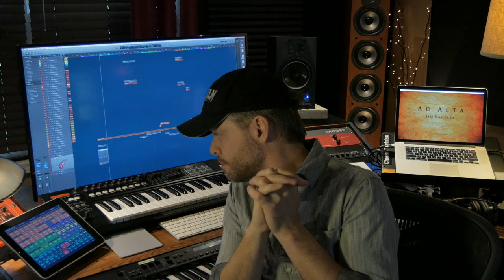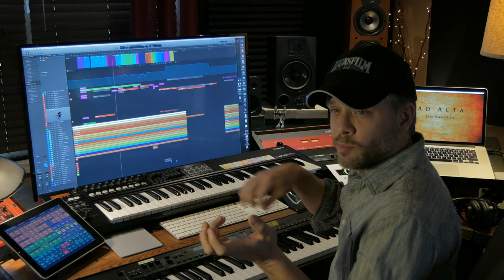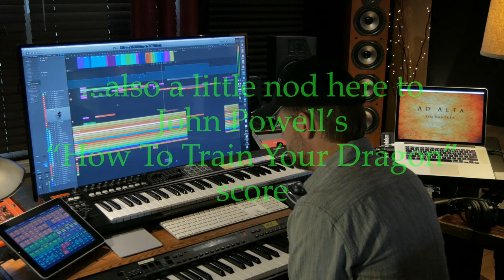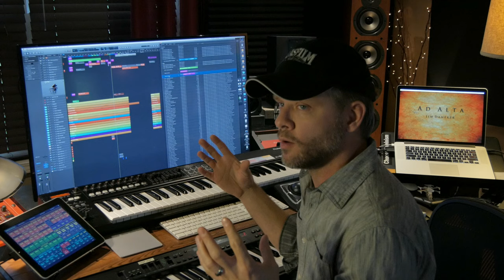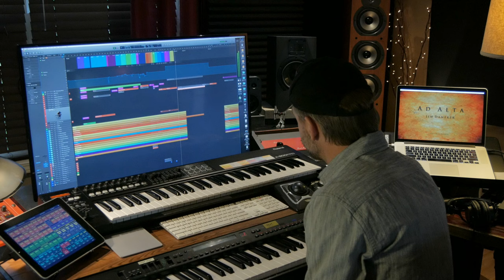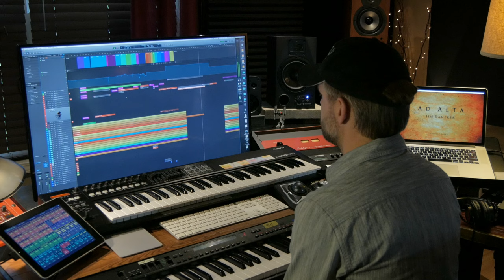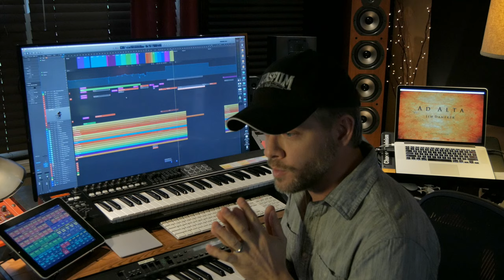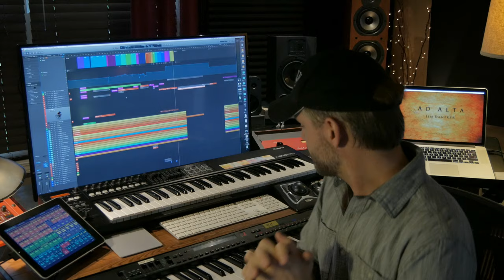Live Stream: Deconstructing "The Awakening" - With Complete Demo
An in-depth look at the writing process for a piece of "epic" orchestral music by Jim Daneker for his upcoming project, "AD ALTA." Captured from a live stream on August 27, 2016.